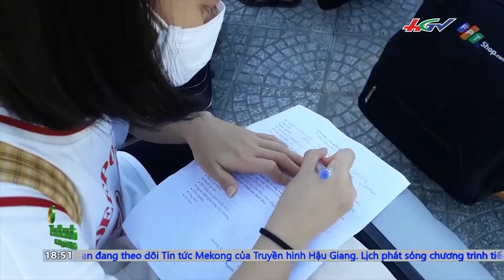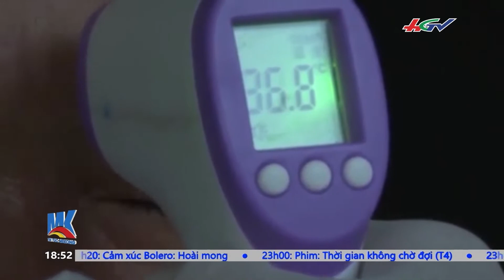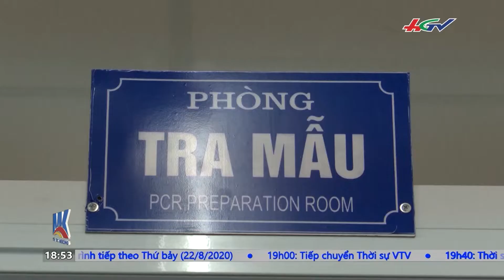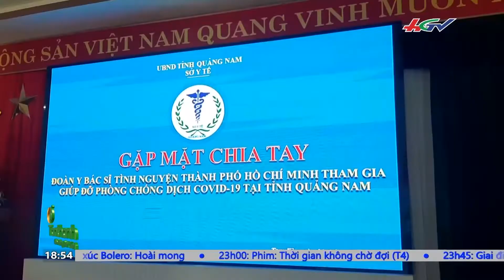TIN TỨC MEKONG - 22/08/2020: Khối u khổng lồ biến dạng mặt bé trai